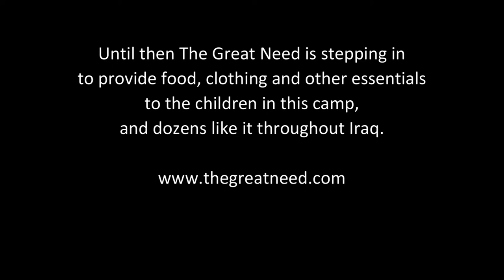"Khameel" - Displaced Yazidi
This boy (who we will call "Khameel") has suffered greatly since ISIS invaded his home town in August 2014.  Here he tells a little bit of his story.